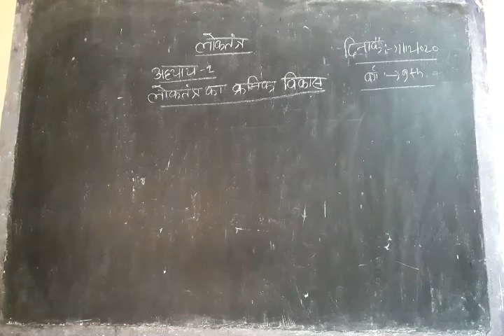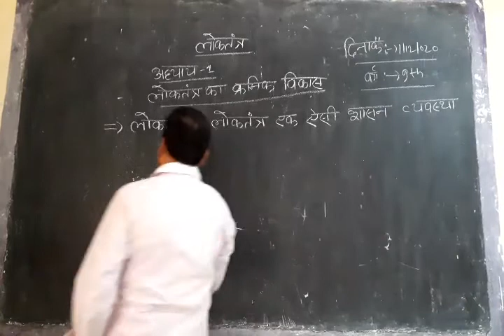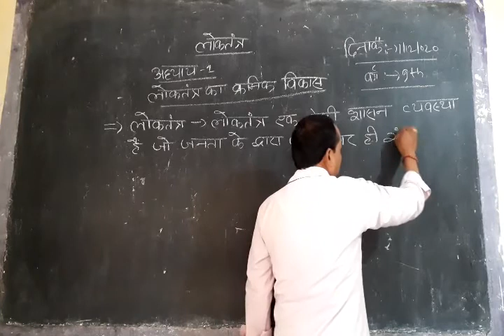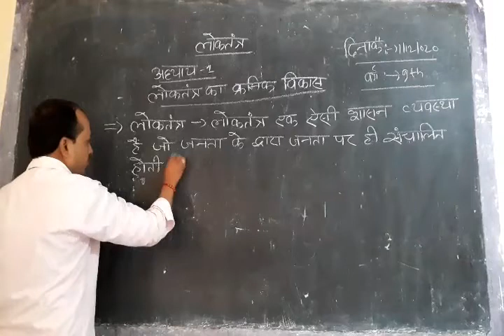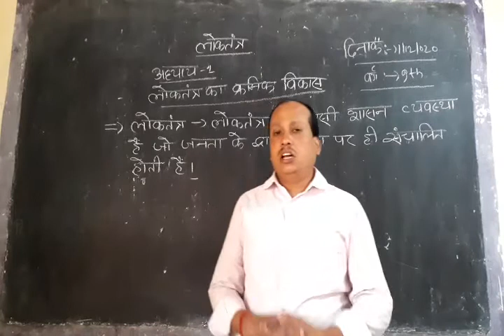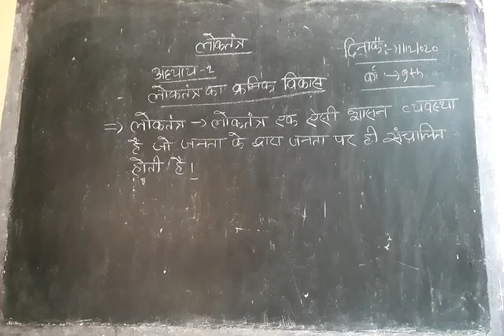लोकतंत्र Lesson 1 class 9th Main topic and Charcha